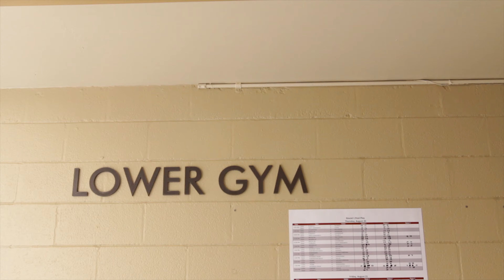2015 AKIVT Highlights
Edited and Filmed by Christian Cubacub.

Santa Margarita def. Punahou 22-25, 25-15, 15-12 to claim the 2015 Ann Kang Invitational Volleyball Tournament. This years tournament participants were Santa Margarita, Punahou, Iolani, Iolani II, Boswell, Moanalua, Mater Dei, Redondo Union, Mid Pacific, Kailua, Upland Christian, Konawaena, Dimond, Huntington Beach, Clovis and Crossroads.
Mahalo to all participants. Good luck to your upcoming volleyball season.